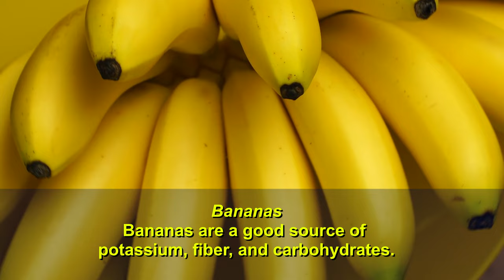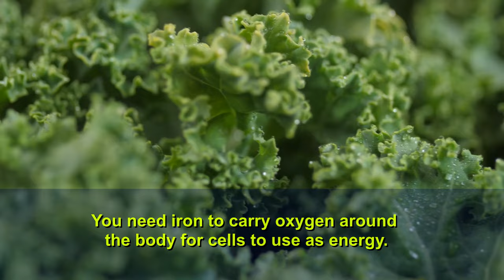Feeling Tired? Here Are The Best Foods For Fighting Fatigue Quickly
Generally speaking, eating fresh, natural foods can help reduce feelings of fatigue. They're also packed with energy-boosting nutrients.

Here are some specifics.

Almonds
Almonds are not only handy as snacks, but they provide healthy fats, fiber, and protein. These help you feel full longer, so you don't reach for unhealthy snacks. Almonds also pack a lot of vitamin E and magnesium, which you need for energy.

Bananas
Bananas are a good source of potassium, fiber, and carbohydrates. These give you a long lasting source of energy, especially before and during periods of exercise.

Eggs
One egg provides 4% of the recommended daily intake of calcium and 6% of the recommended daily intake of vitamin A. It also gives you contains 7 grams of protein.

Kale and Spinach
Kale is a leafy green vegetable that’s rich in vitamins, antioxidants, and iron. You need carry oxygen around the body for cells to use as energy.
Spinach is also rich in iron, along with vitamin K and magnesium.

Watermelon

Watermelons contain a lot of vitamin C, vitamin A, and many other nutrients. They're also 92% water, so they help keep you hydrated. Hydration is important for sustaining energy, while increasing mental alertness and a sense of well being.

Oats
Oats provide a lot of fiber and complex carbohydrates. Complex carbohydrates take longer for the body to break down than refined carbohydrates, which makes them a longer lasting source of energy.

Refined carbohydrates, like the kind found in sugar, give you a short-term energy boost. But because they're low in fiber and are digested quickly, refined carbs can cause major swings in blood sugar levels. Such swings can — but don't necessarily — trigger a so-called “sugar crash,” featuring sudden headaches, irritability, increased heart rate, anxiety, and fatigue.